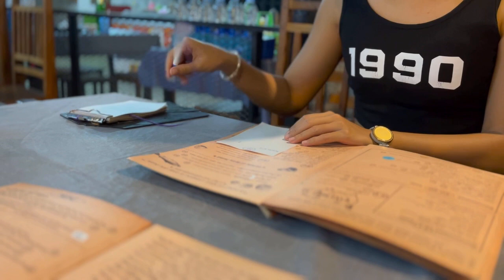Alex West talks stoicism and work ethic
Timestamps:
0:00 - Introduction
1:00 - Sharing my journey
2:27 - Embracing uncertainty and the meaning of life
3:28 - Stoicism versus Epicureanism
5:14 - The value of changing your mind
7:33 - The joy of waking up naturally
8:36 - Rediscovering photography
9:56 - Weekly update and future goals